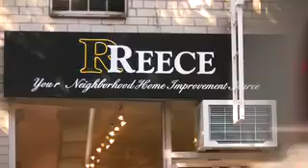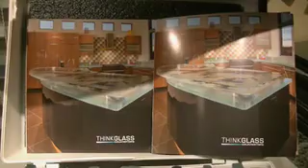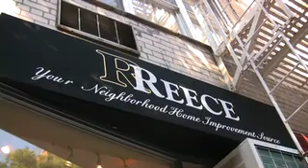Reece Restoration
Reece Restoration Pitch